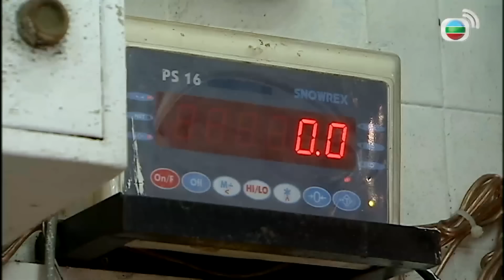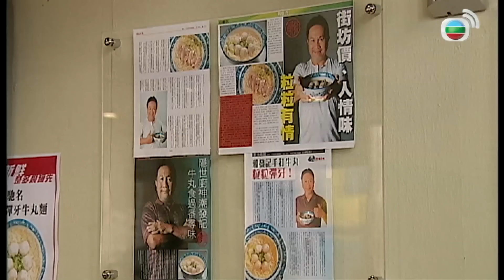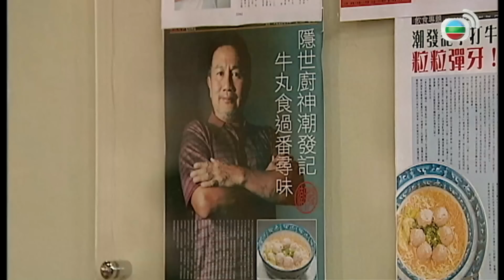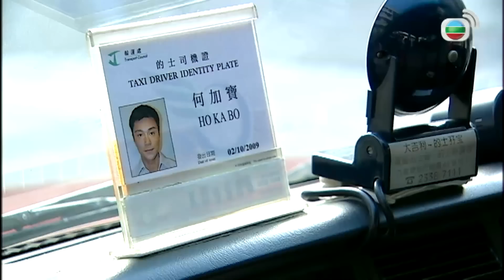TVB Tình Taxi tập 15/20 | tiếng Việt | Trịnh Tắc Sĩ, Huỳnh Hạo Nhiên, Từ Tử San | TVB 2010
Phim TVB Tình Taxi (When Lanes Merge)
Diễn viên: Trịnh Tắc Sĩ | Huỳnh Hạo Nhiên | Từ Tử San | Quách Thiện Ni | Lý Hương Cầm | Tào Vĩnh Liêm | Diêu Tử Linh | Trần Triển Bằng | Tuyển tập TVB đặc sắc

✨Nội dung phim: Tài xế taxi đã nghỉ hưu Hà Cầu vì con trai là Hà Gia Bảo lái xe nguy hiểm gây tai nạn chết người mà phải trở lại nghiệp cầm lái, cũng vì điều đó mà mối quan hệ cha con của họ ngày một gay gắt. Sau khi Gia Bảo ra tù thì tiếp tục làm việc cho cha. Một lần taxi Bảo lái chở ông Cầu bị tai nạn, khiến cả tinh thần lẫn thể chất ông tổn thương nghiêm trọng, Gia Bảo vô cùng hối hận, từ đó mới hiểu sự quan trọng của việc lái xe an toàn. Về sau mỗi lần đi làm Gia Bảo đều cầm lái vô cùng cẩn thận, nhưng luôn bị nữ cảnh sát giao thông Cao Lệ Tâm bắt lỗi, hai người họ từ hiểu lầm đến thấu hiểu nhau, dần dần trở thành người yêu, nhưng người yêu cũ của Bảo là Trương Hiểu Văn và bà nội Lệ Tâm là Cao Lý Thục Trinh lại luôn tìm mọi cách ngăn cản...